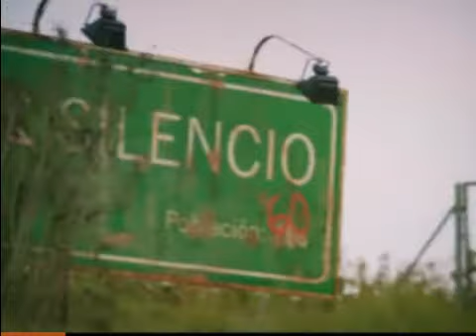Promo Kdabra 3 - Detrás del Silencio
Este video NO pertenece a ChrisUckermannNews, todos los derechos le pertenecen a CANAL FOX.